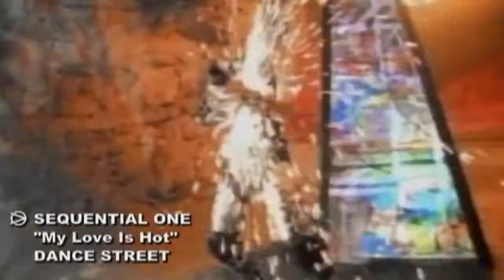Sequential One - My Love Is Hot (93:2 HD) /1996/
Sequential One - My Love Is Hot

Sequential One - My Love Is Hot /1996

Sequential One Fue una Banda Alemána De Estilo Dance, Sequential One fue un proyecto Techno de André Tanneberger, mejor conocido como ATB . Su nombre del proyecto se lo debe a un Sintetizador llamado Sequential Pro One.

El primer álbum de Sequential One trajo en 1993 bajo el título de "Dance / Raving auf den Markt". Ese mismo año, seguido de "Let Me Hear You". Fue seguido por otras publicaciones, incluyendo una nueva versión de Dance / Raving en 1995.  A continuación, el primer gran éxito fue publicado después de 1998 apareció "Imagination erschien Energy", en 1997, la publicación de los proyectos en solitario de DJ André Berger y abeto Woody Van Eyden se había retrasado. En 1999 apareció con los "Angels" último single de la banda bajo el nombre Sequential One . Entonces Tannenberger renombró la banda por razones legales en SQ-1, pero no fue particularmente exitoso. El último single, Balare ,  finalmente apareció el 29 de abril de 2002.

Morpha era el cantante de la banda. Otros miembros fueron  Spacekid y Woody Van Eyden . André Tanneberger también hace la  voz de Raps en la Banda .

El primer álbum de Sequential One fue re-lanzado en mayo de 1995 y fue precedido y seguido por una serie de singles. Sequential One ha existido desde 1993, pero su primer gran éxito fue "My Love Is Hot", una gran pista de baile progresiva a partir de 1997. Esta canción fue seguida por las grandes pistas "I Wanna Make U" and "Dreams".

En 1998 Sequential One lanzó "Imaginatión", una gran canción, pero no muy exitosa. Después de que el álbum "Energy" fue puesto en libertad. ¡Por fin! Estaba previsto anteriormente, pero André Tanneberger estaba demasiado ocupado con otros proyectos, como ATB (sí, eso es André Tanneberger también) con la canción "9 PM (Till I come)", que fue un gran éxito.

También Woody Van Eyden estaba ocupado con su DJ-trabajo y sus singles  "Fiestas in Mallorca" y "Time Now". Con el lanzamiento del álbum un nuevo sencillo fue lanzado: "Inspiration Vibes" , sin las hermosas voces de Morpha, pero con el típico Sonido de Sequential One .

El último single de Sequential One fue "Angels", que es una gran pista de trance y fue puesto en libertad en 1999. Alrededor de 1999 Sequential One no tenía tanto éxito, los Tiempos del Euro-Dance habian Pasado, pero André Tanneberger creen en su proyecto y se cambió el nombre en SQ1. Los singles lanzados bajo el nuevo nombre son: "Can You Feel ...", "Music so wonderful", "One, Two, Three" y "Dance!".

André también hace remixes para otros Artistas Famosos Del Dance , como MR ("Listen To Your Heart"), Miss Jane ("It's A Fine Day") y Future Breeze ("Why Don't You Dance With Me")  para nombrar unos pocos . También debe tener un proyecto llamado Love And Fate, pero su proyecto más éxito hoy en día es ATB.
SQ1 lanzó el sencillo "Balare" el 29 de abril de 2002.